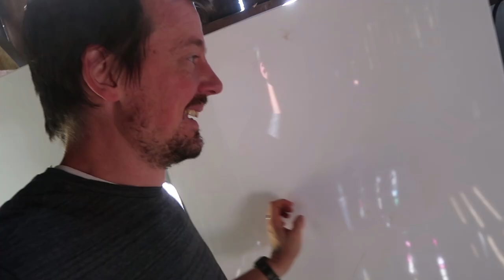I Can't Stop Her From Buying Cows!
"Oh, by the way, I bought..." Bri is keeping our food supply up and freezers full because we are not going to eat our bull. Glad I'm not running the food.

Send a gift straight to our house with our amazon wishlist

KILLER BOOKS:

Nourishing Traditions Cookbook:

Elliot Coleman:
Four Season Harvest